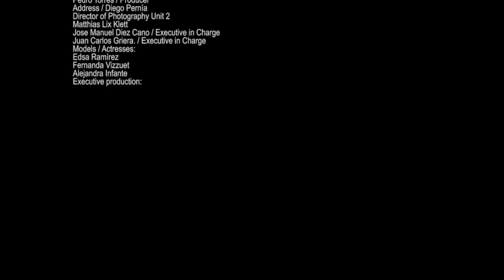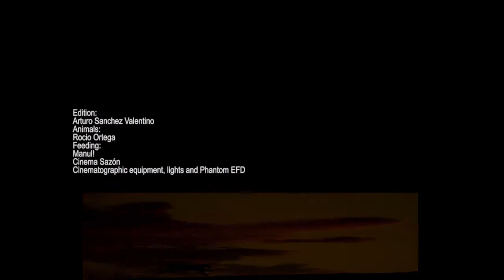WAY ( cill out movie [full])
The best way relax!

♪♫ Heavenly Sounds - New Sound For A New Time
[Healing Music]

TELEVISA stars Bicentennial CHIHUAHUA is the first state in Mexico this campaign of 10 States.
Filmmates produced by Televisa.
Pedro Torres / Producer
Address / Diego Pernía
Director of Photography Unit 2
Matthias Lix Klett
Jose Manuel Diez Cano / Executive in Charge
Juan Carlos Griera. / Executive in Charge

casting:
Rodrigo Torres Marroquin
Camera 1:
Diego Pernía
Camera 2:
Matthias Lix Klett
Assistant Directors:
Guido Micha
Matthias Lix Lett
Coord. of production:
Laila Castillo Mondragón
Jacobo Becerril
Production:
Sergio Aguilar
Alvaro Mayorga
Fernando Garcia
Assistance Camera:
Horacio Vega
Karim Iglesias
Makeup:
Carolina Garcia
Israel Esoreño
Phantom:
Adam Martinez
Sebastian Barbabosa
Martha Jimenez
Encode RED
Claudia Flores (also edition)
Alma Rosa Salas
Marco Bojorquez
Gaffer:
Raul Silva
staff:
Felipe Gutierrez
Filemon Ruiz Silva
Jorge Garcia Silva
Domingo Sanchez Rios
Crane:
Ismael Diaz
Mobile Enc
Julio Cesar Nopala
Enc HMI
Javier Anaya
Wescam-Helicopter
Justin Webber
Post address:
Bicky Torres
Effects and post address
Emiliano Pernia
Coordination Post
Jacobo Robsen
Sound Design:
Juan Antonio Gomez Burri.
Edition:
Arturo Sanchez Valentino
Animals:
Rocio Ortega
Feeding:
Manul!
Cinema Sazón
Cinematographic equipment, lights and star Phantom Bicentennial EFDTELEVISA CHIHUAHUA is the first state in Mexico this campaign of 10 States.
Pedro Torres / Producer
Address / Diego Pernía
Matthias Lix Klett
Models / Actresses:
Edsa Ramírez
Fernanda Vizzuet
Alejandra Infante
Executive production:
Gabriela Torres
Direction of photography:
David Torres Castilla

Assistance Costume:
Esteban Azarte
aidee Cruz
Art direction:
Jorge Martinez (Chocorrol)
casting:
Rodrigo Torres Marroquin
Camera 1:
Diego Pernía
Camera 2:
Matthias Lix Klett
Assistant Directors:
Guido Micha
Matthias Lix Lett
Coord. of production:
Laila Castillo Mondragón
Jacobo Becerril
Production:
Sergio Aguilar
Alvaro Mayorga
Fernando Garcia
Assistance Camera:
Horacio Vega
Karim Iglesias
Makeup:
Carolina Garcia
Israel Esoreño
Phantom:
Adam Martinez
Sebastian Barbabosa
Martha Jimenez
Encode RED
Alma Rosa Salas
Marco Bojorquez
Gaffer:
Raul Silva
staff:
Felipe Gutierrez
Filemon Ruiz Silva
Jorge Garcia Silva
Domingo Sanchez Rios
Crane:
Ismael Diaz
Mobile Enc
Julio Cesar Nopala
Enc HMI
Javier Anaya
Wescam-Helicopter
Justin Webber
Post address:
Bicky Torres
Emiliano Pernia
Coordination Post
Jacobo Robsen
Sound Design:
Edition:
Arturo Sanchez Valentino
Animals:
Rocio Ortega
Feeding:
Manul!
Cinema Sazón
Cinematographic equipment, lights and Phantom EFD